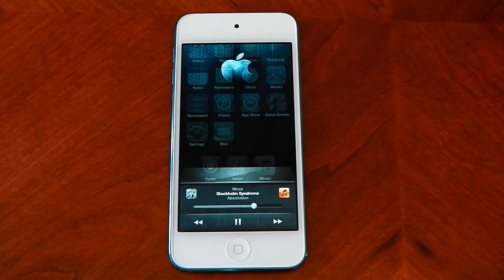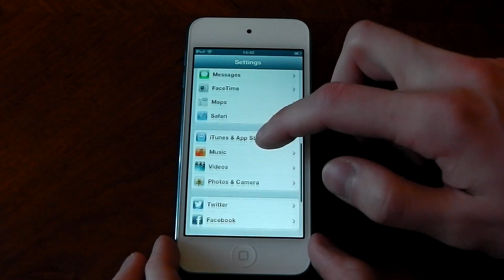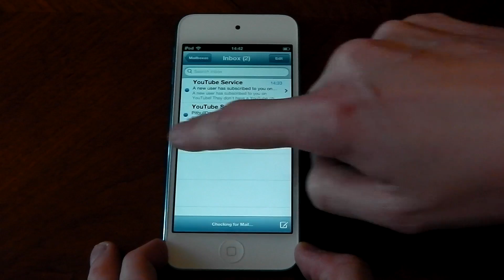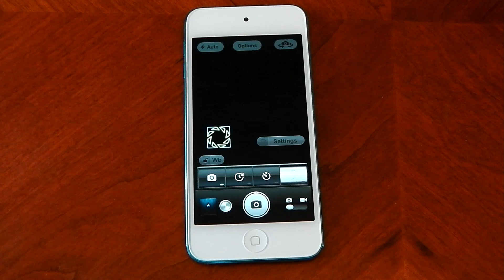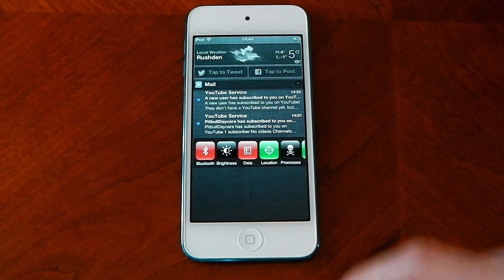IOS6 - Jailbreak - TWEAKS - ( Auxo ,Zephyr ,Camera tweak ,SB settings) - HD